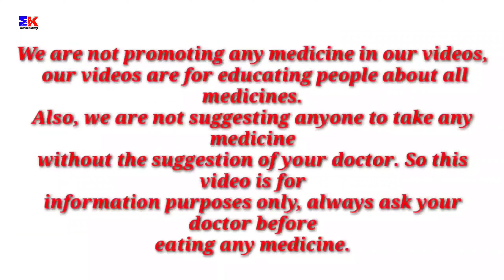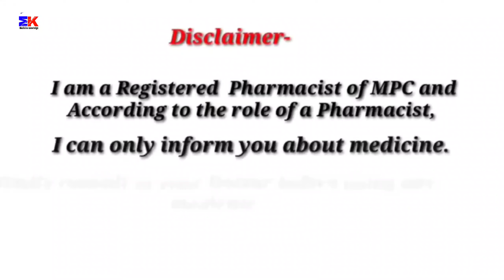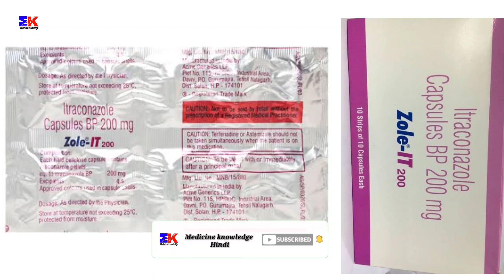Zole-IT 200mg Capsule | Itraconazole 200mg Capsule | Zole It 200mg Capsule Uses Benefits Dosage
Zole-IT 200mg Capsule | Itraconazole 200mg Capsule | Zole It 200mg Capsule Uses Benefits Dosage Review in Hindi

kindly note